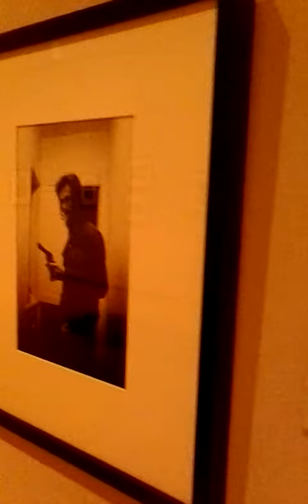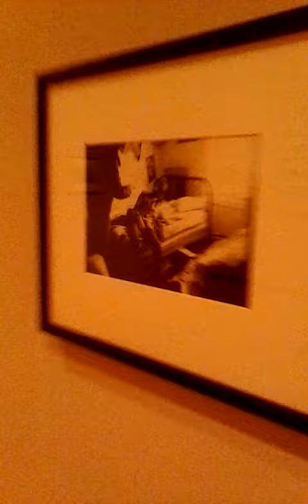DEDICATED TO THE ADDICT